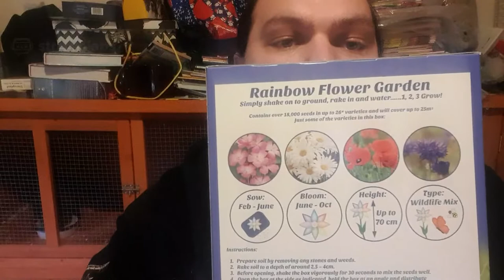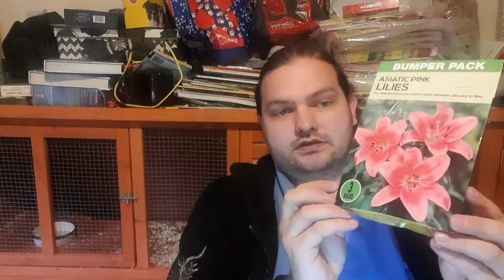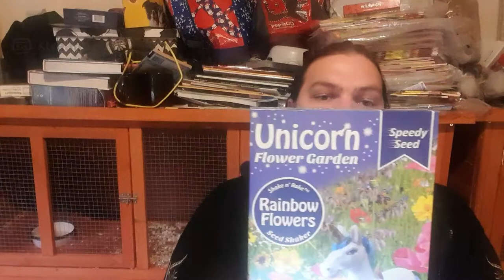Sunday Chat, Feb Sowing Guide & Q&A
In this live we discuss what to sow in February and generally have a good old chat